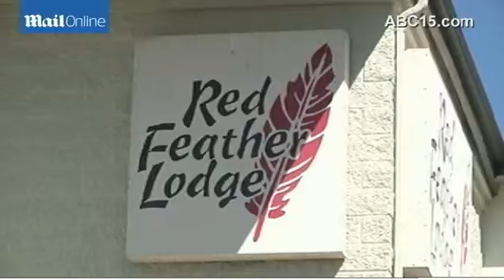National Parks may reopen despite shutdown